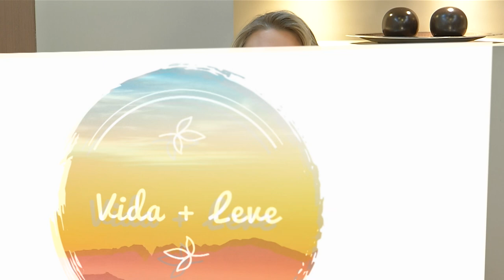Vida + Leve: Principais doenças estomacais e seus tratamentos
O Vida + Leve fala sobre as principais doenças estomacais e seus tratamentos, com apresentação de Bibiane Kichel e participação do médico especialista em cirurgia bariátrica e emagrecimento, Dr. Giancarlo Vannucchi.